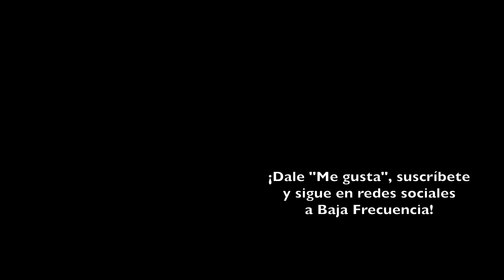Un Asunto Familiar | CRÍTICA